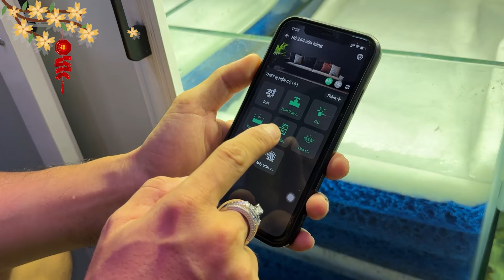Chia sẻ TIPS chuẩn bị HỒ CÁ về quê ăn Tết an toàn, cá khoẻ mạnh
Trụ sở chính: 38, Châu Văn Liêm, Phường 10, Quận 5, TpHCM.
Trại cá: Quận 2 . Tp Thủ Đức.
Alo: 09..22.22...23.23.